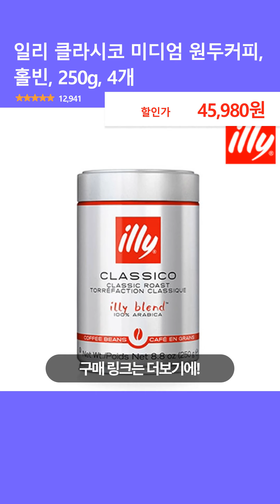일리 클라시코 미디엄 원두커피, 홀빈, 250g, 4개